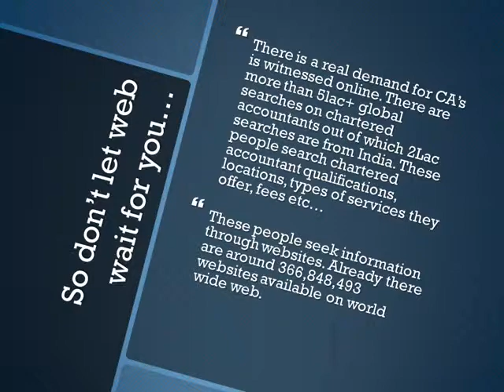DOT PRO IS HERE GO PROFESSIONAL GO PRO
Launch your .PRO Web site with our introductory offer: .PRO EasySite Package with a .PRO + 250MB Hosting +2Email Ids + Website Builder Tool for Rs. 499 Only.